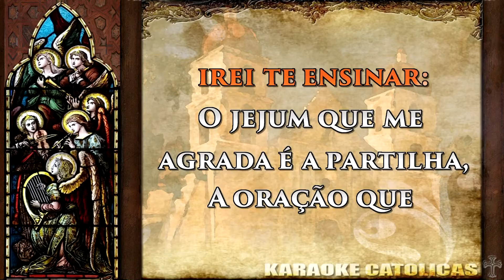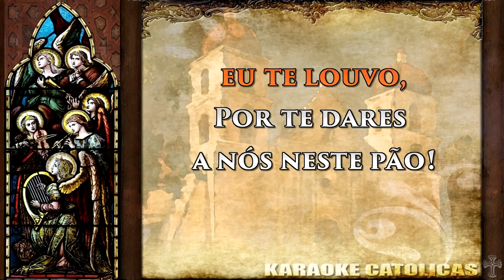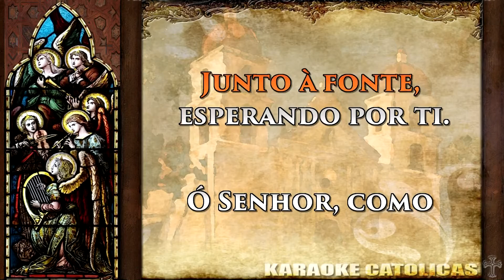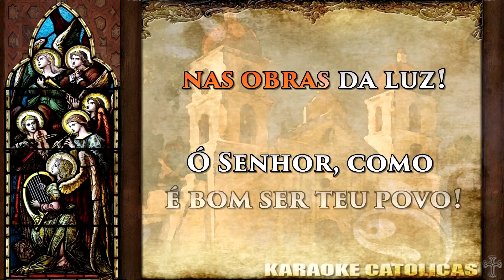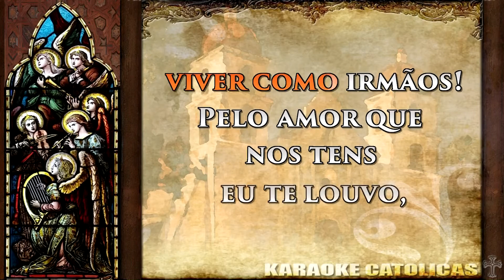Karaoke Vem Meu povo ao Banquete da Vida [Comunhão - Quaresma]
Autor:  Padre José Antonio de Oliveira